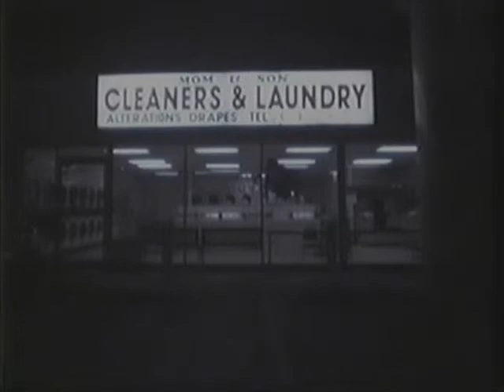Bruce Dworkin Demo 2009